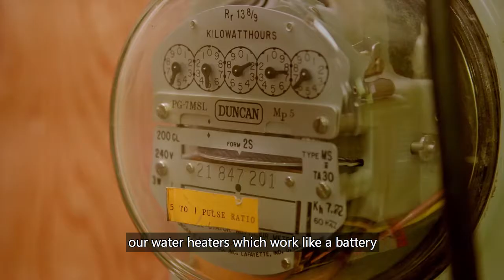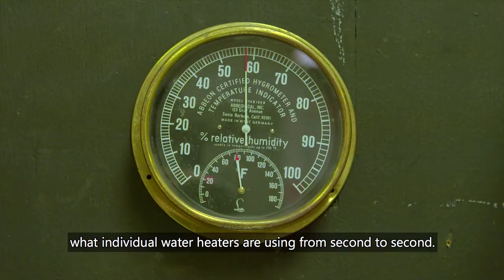Wind and sun are fickle, so Steffes plugs into technology to store renewable energy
Microsoft shares our story of our Energy Storage Technology.